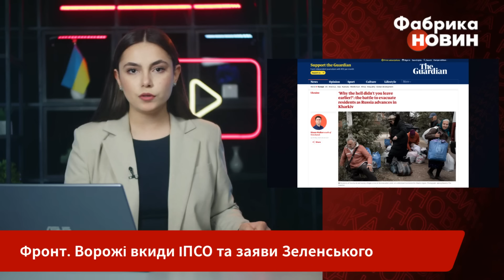⚡️Це пекло! ВОВЧАНСЬК ЗНИЩЕНИЙ, горять руїни. ЗСУ ПІШЛИ У ШТУРМ. Зеленський оголосив: це перша хвиля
Вовчанськ досі перебуває під постійним обстрілом ворога, і місті не залишилося жодного цілого будинку. В повітря підіймаються стовби диму - догорають руїни. Зараз там тривають бої, північну частину захопили окупанти. Там нині залишається близько сотні людей. А у населених пунктах Липецького напрямку - ще менше. Евакуювати їх наразі не можливо. Водночас, ЗСУ в окремих районах ведуть штурмові дії, а також проводять заходи з прочісування місцевості. Президент Володимир Зеленський каже, що наступ на Харківщину може бути лише першою хвилею атак. Деталі - на “Фабриці новин”.